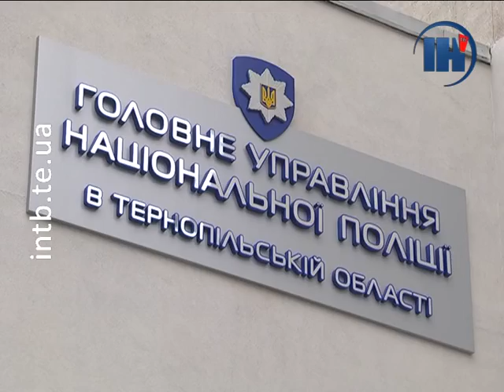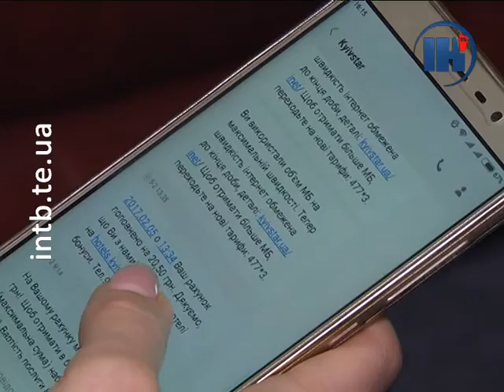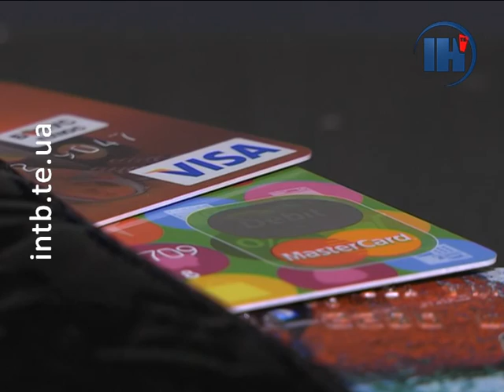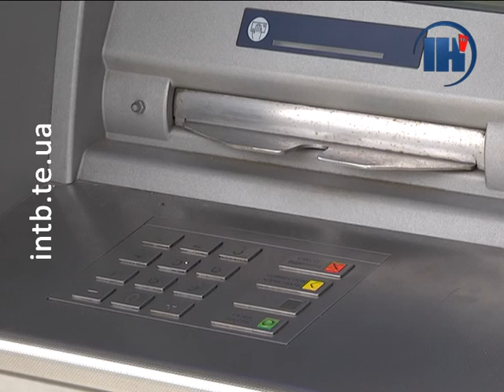На Тернопільщині зі всіх злочинів 25% складають шахрайства